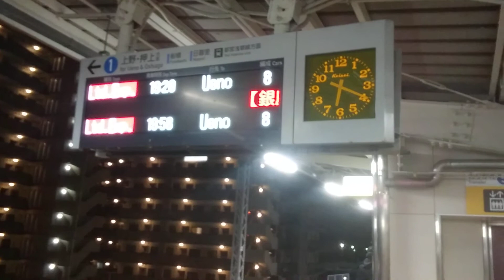元旦の成田駅